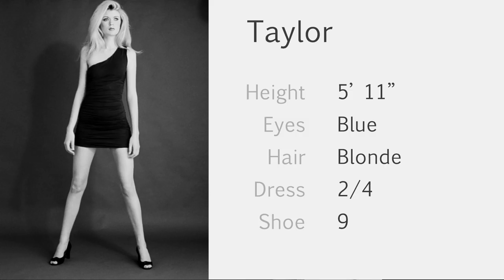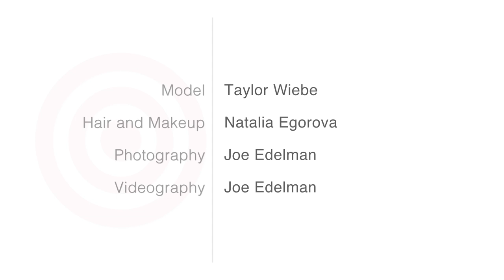Video Modeling Portfolio - The Future of Modeling is NOW!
The future of modeling portfolios is VIDEO!  That's right.  A video modeling portfolio allows a client to see and hear the model as well as watch her walk and act. This concept is already in use by some of New Yorks top fashion modeling agencies including Ford Models.